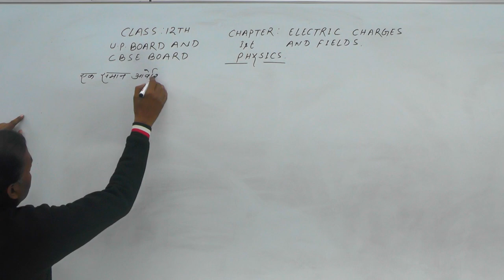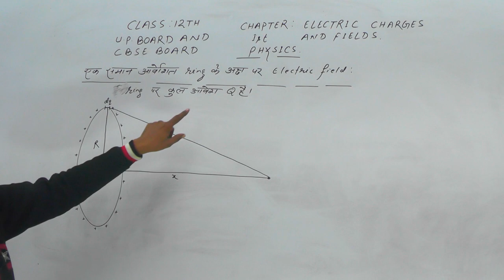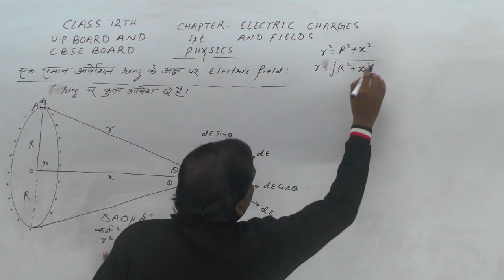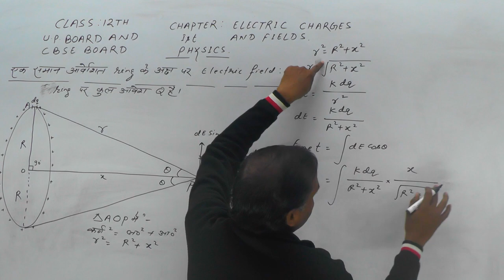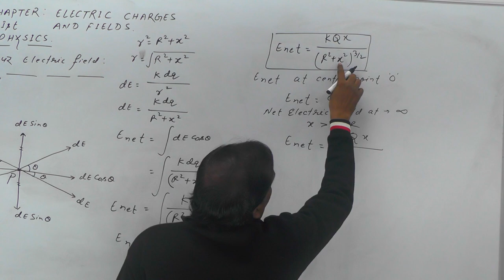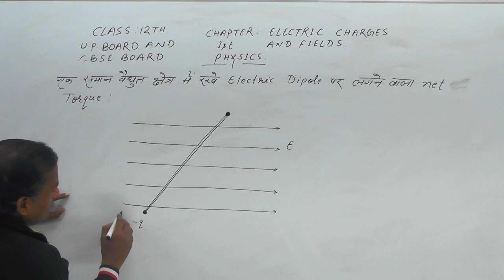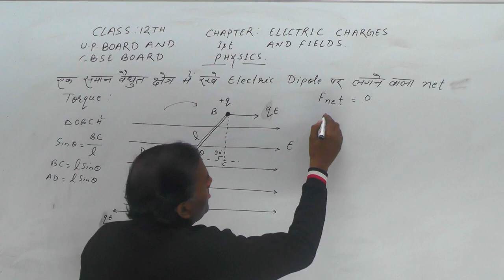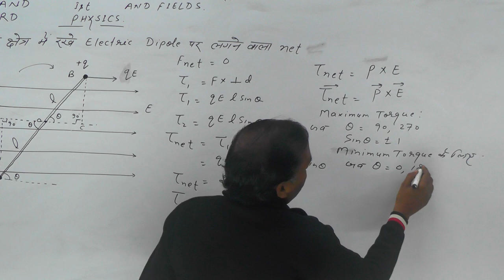Physics || Class 12th || Electric Charges and Fields || Coulomb’s law || Bhupendra Sir || Part - 06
Physics || Class 12th || Electric Charges and Fields | Coulomb’s law  || सदिश स्वरूप (Vector Form) || by Bhupendra Sir || Part - 06